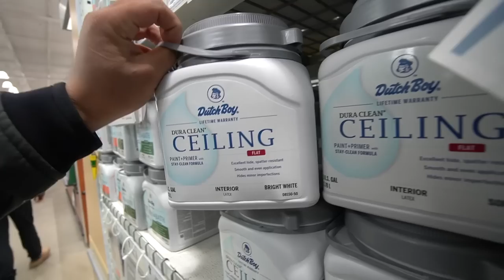Building a Homemade Ice House! (IT'S ALMOST DONE)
We are getting closer guys! This is part 2 of our ice house build! Thank you for all of the support! The next video we will reveal what it looks like finished!